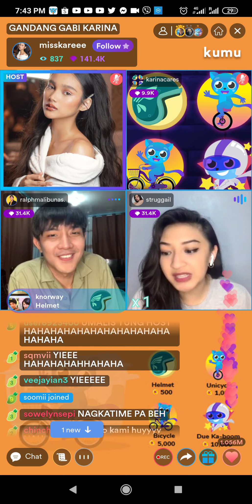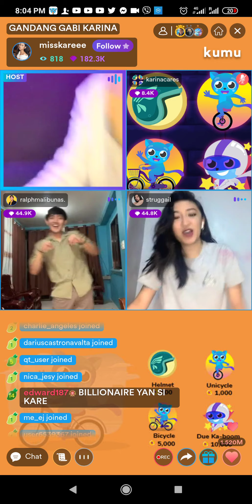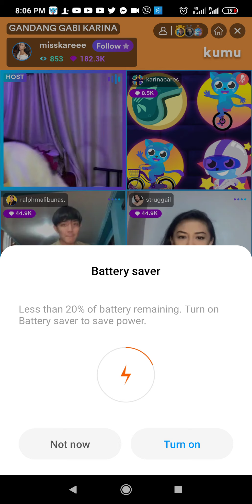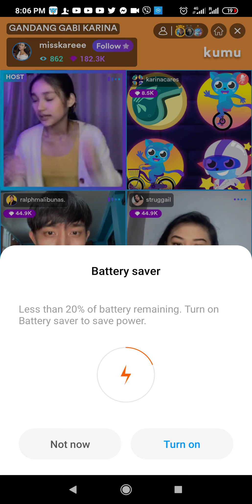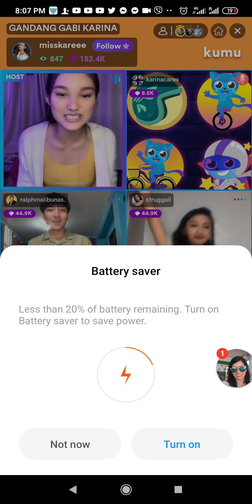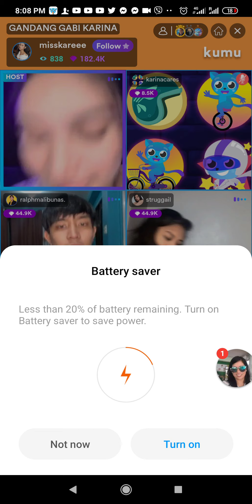RALPHGAIL in GGK